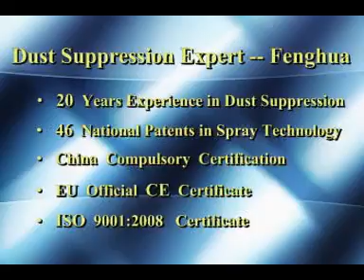Dust Suppression Sprayer Machine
In coal mining, operation of excavators raise lots of coal dust, cause serious environment pollution.
If long time no control, the loss of coal resources value will be great!
Use Fenghua 150m Sprayer for dust control, water mist in dust source as an "umbrella", cover the dust, the effect of dust control is as high as 90%